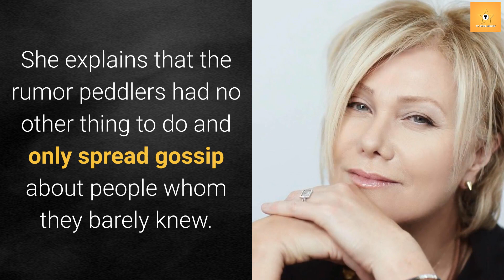Hugh Jackman Sexuality Exposed by his Wife Deborra Lee: Is Gay Rumor Truth?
Actor Hugh Jackman has been dealing with the speculations and rumors about his sexuality over the years. Now, his wife, Deborra-Lee Furness has recently opened up about the stories and her thoughts regarding this case. Here is what Furness said about the rumors and their truth.